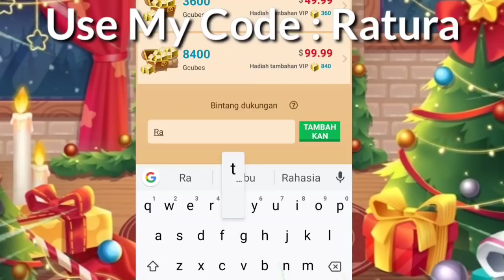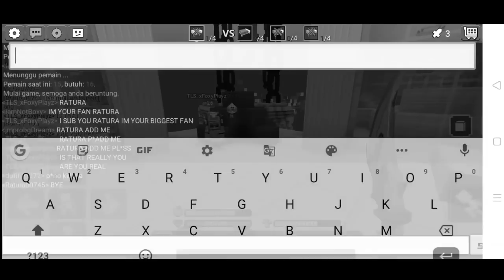If I Meet My Fans I Won't Kill Them In Bedwars!🤯 (Blockman Go)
Use My G-Star Code : Ratura

When you Buy Gcubes i'll get notification and i Will add you!!

BlockmanGoSkyBlock
BlockmanGoTylerBanks
Tyler Banks
BlockmanGoRich
BlockmanGoPro
SkyBlockPro
BlockmanGoMoney